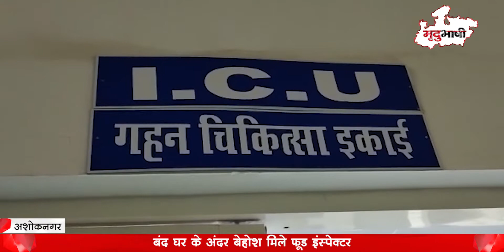बंद घर के अंदर बेहोश मिले फूड इंस्पेक्टर | Ashoknagar News | Mradubhashi Pradesh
मध्यप्रदेश के अशोकनगर में खाद्य और नागरिक आपूर्ति विभाग के कनिष्ठ आपूर्ति अधिकारी शेषराव गुजरे के साथ एक संदिग्ध हादसे की खबर सामने आई है। जानकारी के मुताबिक शेषराव गुजरे ने खुद को अपने घर में बंद कर लिया था। जिसके बाद जो हुआ, उसने पूरे क्षेत्र में सनसनी फैला दी।